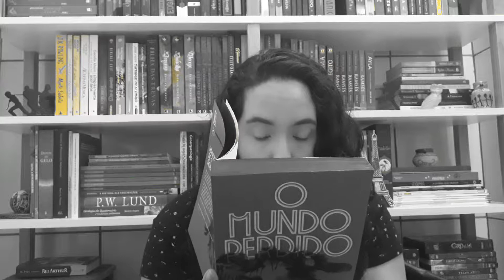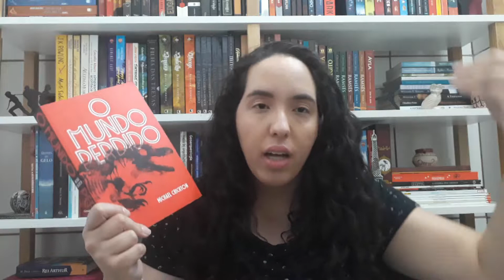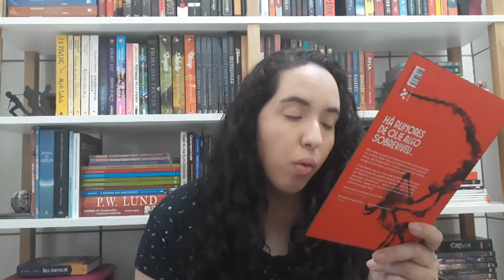O Mundo Perdido (Jurassic Park 2), Michael Crichton | Um Livro e Só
Resenha do livro O Mundo Perdido, continuação de Jurassic Park, do autor Michael Crichton.

- Se interessou pelo livro? e ajude a financiar o canal com uma parcela da sua compra. Obrigada!